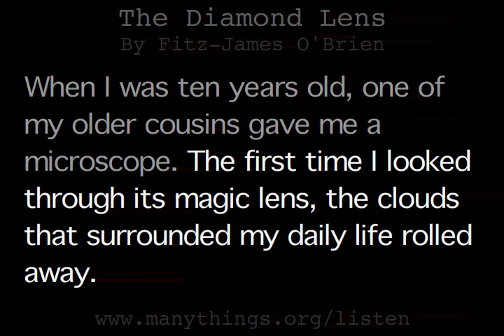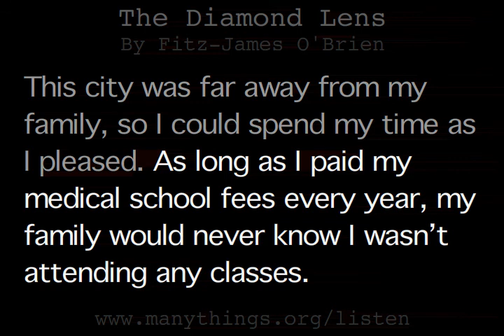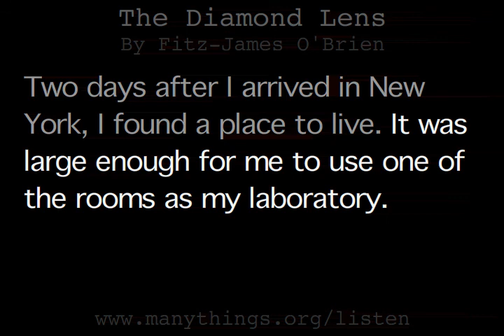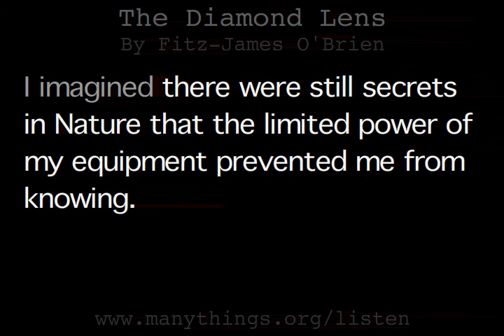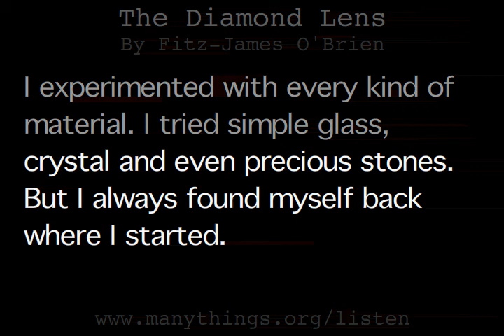The Diamond Lens'(1/6) by Fitz-James 'O'Brien (Listen & Read Along)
According to Wikipedia (July 27, 2009), Fitz-James O'Brien (December 31, 1828 - April 6, 1862) is often considered one of the forerunners of today's Science Fiction.  "The Diamond Lens" is probably his most famous short story.  It was first published in the Atlantic Monthly in 1858.

This version was adapted into "VOA's Special English" for people whose first language is not English.

ESL EFL TESL TEFL TESOL American story English reading studying learning listening story-telling science fiction SF 英語 朗読